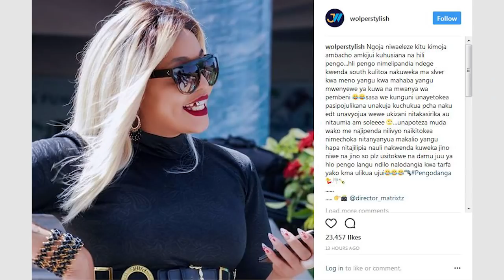UTASHANGAA: Majibu ya WOLPER, Kwa Wanao 'DISS' Pengo Lake!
MWANADADA mwenye mvuto kwenye tasnia ya Filamu za Bongo, Jacquiline Wolper amewafungukia wanaochukua picha zake na kuzi-edit huku wakimchafua kuhusu jino lake analodai kuwa limetengenezwa kwa madini ya Silver.

Staa huyo ambaye ni maarufu pia kwa kutupia pamba za maana amedai kuwa alitumia gharama zake kupanda ndege kwenda Sauzi kuweka jino la silver huku akiwaita ‘Kunguni’ wanaomfanyia mchezo huo mchafu.

 "Ngoja niwaeleze kitu kimoja ambacho amkijui kuhusiana na hili pengo…hli pengo nimelipandia ndege kwenda south kulitoa nakuweka ma slver kwa meno yangu kwa mahaba yangu mwenyewe ya kuwa na mwanya wa pembeni 😂😂sasa we kunguni unayetokea pasipojulikana unakuja kuchukua picha naku edit unavyojua wewe ukizani nitakasirika au nitaumia am soleeee

🙄…unapoteza muda wako me najipenda nilivyo naikitokea nimechoka nitanyanyua makalio yangu hapa nitajilipia nauli nakwenda kuweka jino niwe na jino so plz usitokwe na damu juu ya hlo pengo langu ndilo nalodangia kwa tarfa yako kma ulikua ujui😂😂😂🔫Pengodanga💃🥂🍾"